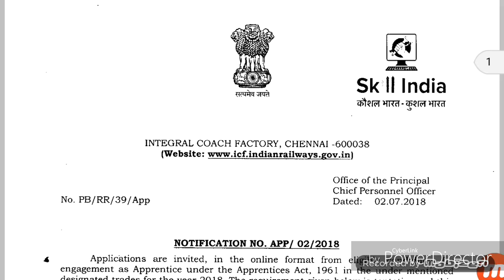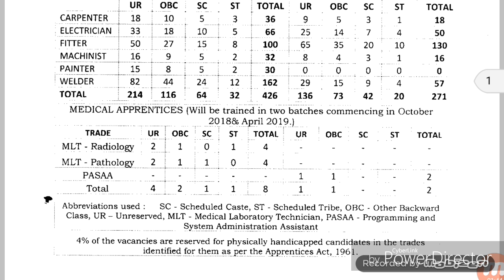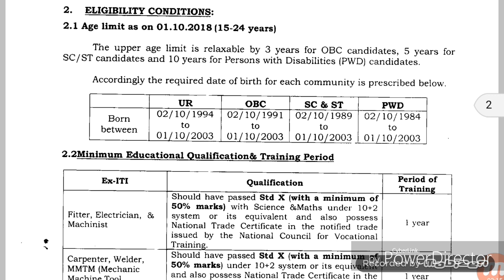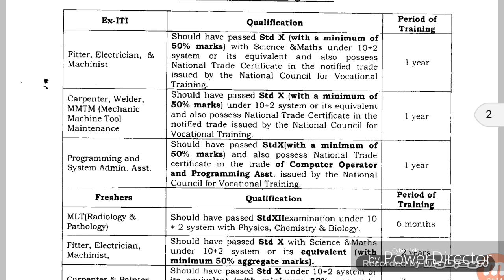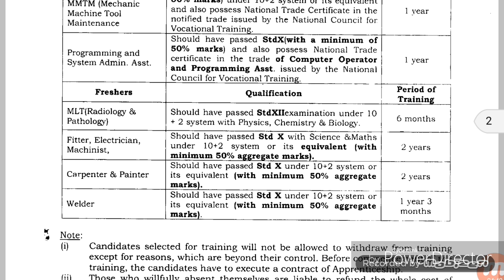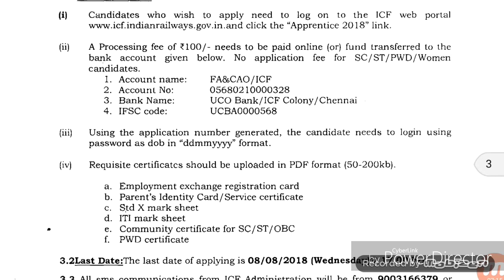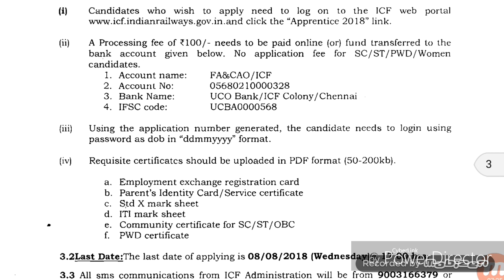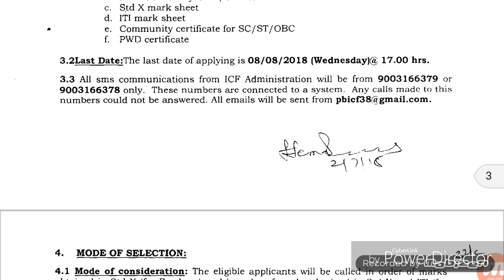CHENNAI ICF APPRENTICE 2018|| VACANCY 697|| CENTRAL GOVERNMENT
Apprentice PDF format download link